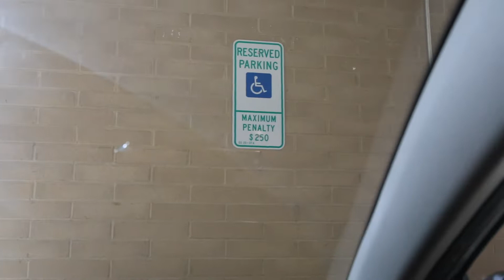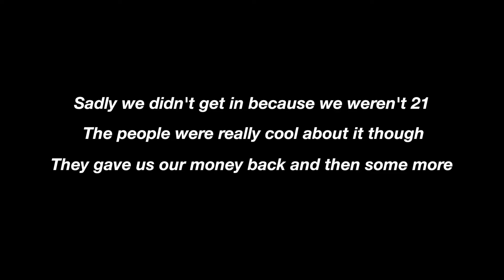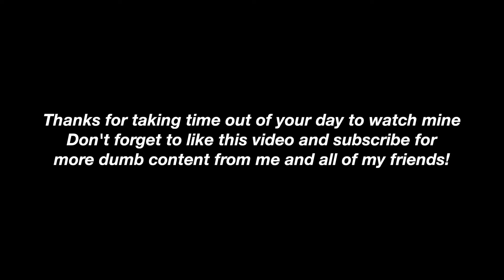ECU TO ATLANTA (Episode 6)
Had to help moves the boys into the new apartment and have one last hoorah with them before I leave for college then I decided to go down to Atlanta to meet some new friends!